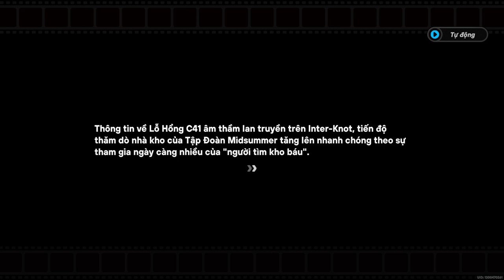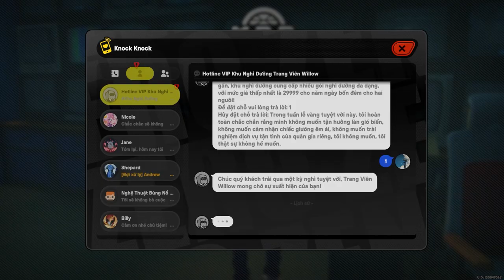Tuần Lễ Vàng Camellia - Ngày 2 | Nhiệm Vụ Sự Kiện | Zenless Zone Zero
Toàn bộ quá trình hoàn thành ngày thứ hai của sự kiện Tuần Lễ Vàng Camellia, sự kiện lớn của Zenless Zone Zero phiên bản 1.1.